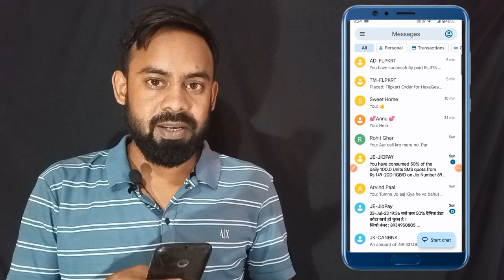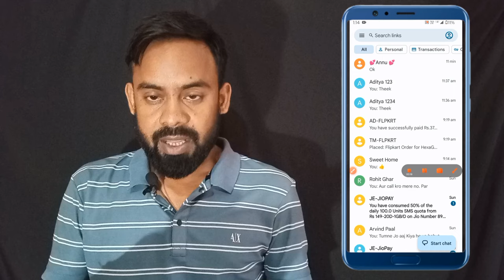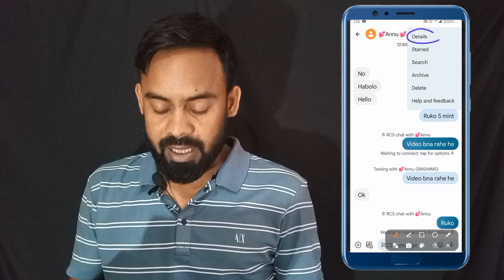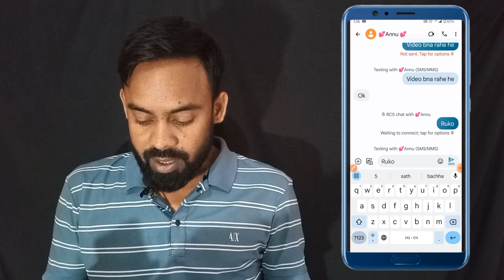RCS chats problem solved | SMS करने में RCS वाली क्या दिक्कत है | phone me RCS chats problem solved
your Queries-👇👇

rcs message setting
rcs messages android
rcs message kya hota hai
rcs messaging
rcs message ka matlab kya hota
hai
rcs message kaise karte hain
cs message ko kaise hataye
rcs messaging not working
rcs message meaning
rcs message settings hindi